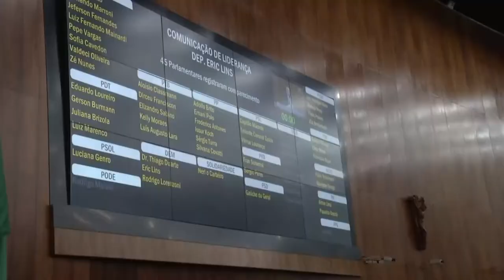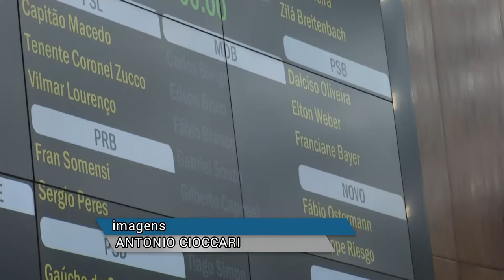Panorama | TVE - Boletim - Assembleia legislativa aprova PEC estatais - 24/04/19